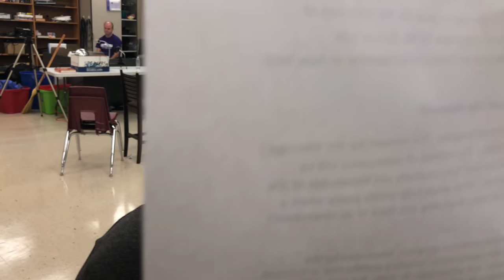Day In The Life Of Bryan Station (PART 1)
This is a new seris im starting on my channel be exicted the next will be better this was a quick one